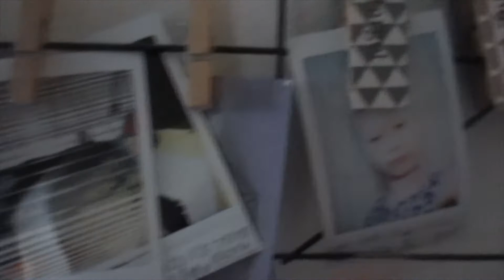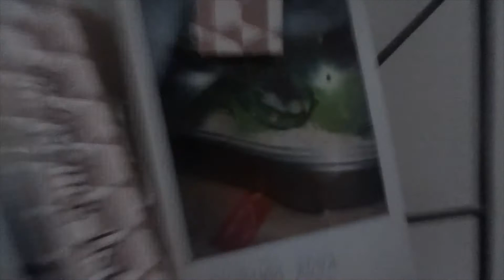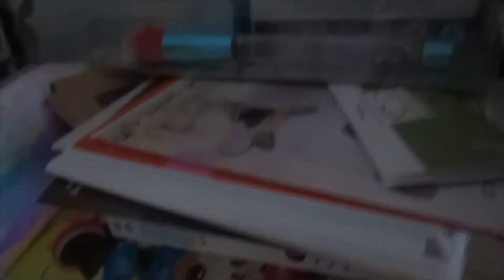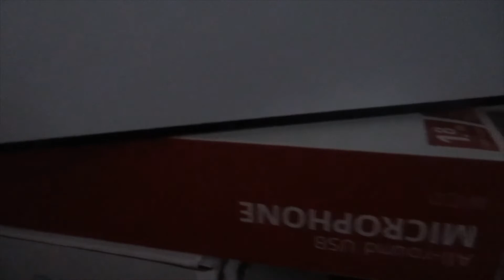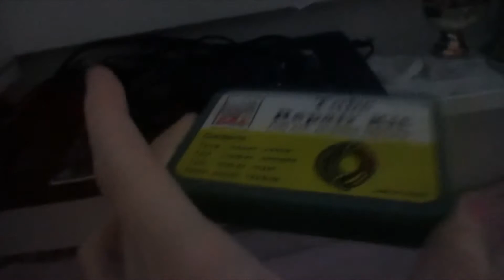Yö pöydän ja sängyn päätyjen esittely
Holaa kaikille

Videolla esittelen mun yö pöydän jonkan olen ostanut jyskistä. Sitten mun sängyn päädyt jossa on tavaraa (en tiedä millä muulla nimellä pitäisi kutsua).  Kuvasin aikaisemmin myös saman tyylisen videon. Mun instagram eli ig/insta on janette_juliana kannataa chekata, koska  siellä kerron esim video ei ehdikkään tietylle päivälle, youtuben kanssa ongelmia, kerron välillä paljastuksia tulevista videoista ja kysyn teidän mielipiteitä keksimiini videoideoihin. Kiitos 62 tilaajalle todella todella paljon te ootte todella tärkeitä. Se kohta mikä on maalattu niin pitäisi uudestaan maalata, mutta vasta suunnileen joulun aikohiin jotta saa joulu teeman siihen tai jotain tällästä. Kiitos vielä kaikille ihanille 62 tilaajalle ja tuleville kiitos.

Video ei ole yhteistyössä minkään tai kenenkään kanssa.

Kiitos, kun luit tekstin.
Muistakaa painaa peukkuu pystyyn jos tykkäsit ja/tai haluat lisää tälläisiä esittely videoita.
Tilaa mun kanava ja kiitos älyttömästi kaikille tilaajille.